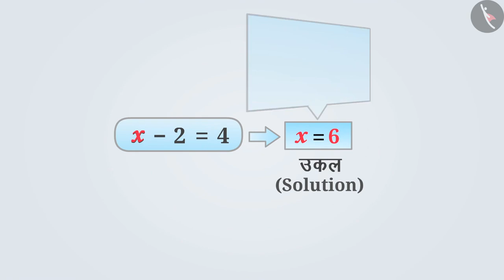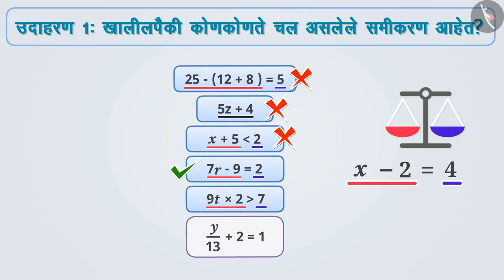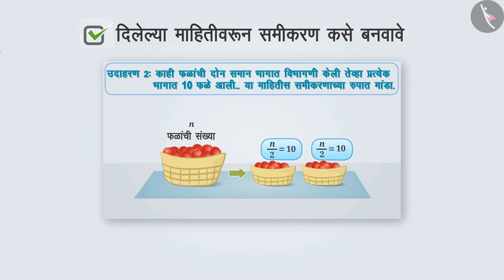समीकरण आणि त्याची उकल|Part 2/3|Equation and its Solution|Marathi|Class 6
समीकरण आणि त्याची उकल|Part 2/3|Equation and its Solution|Marathi|Class 6 | बीजगणित | कक्षा 6 | NCERT | बीजगणित

Equation and its Solution | Algebra | Grade 6 | NCERT | Algebra

Welcome to part 2 of Equation and its Solution. In this video, we will discuss various examples of Equation and its Solution.